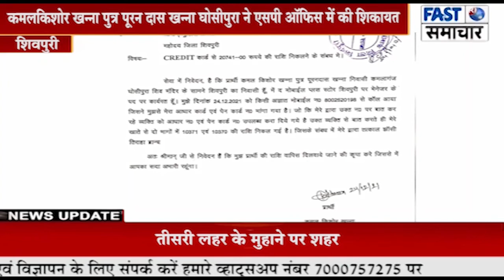सावधान अगर इस नंबर से आए कॉल और कहे ऐप डाउनलोड करने की तो ना करें ,पढ़िए जरूरी खबर